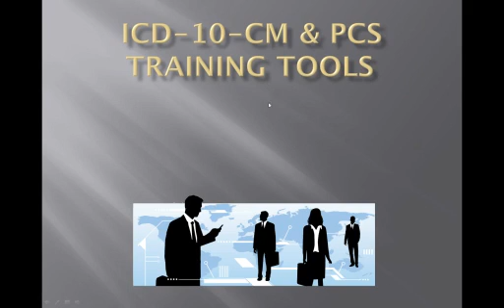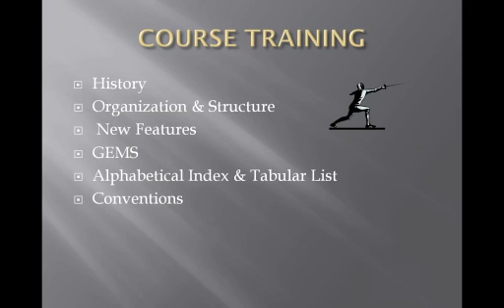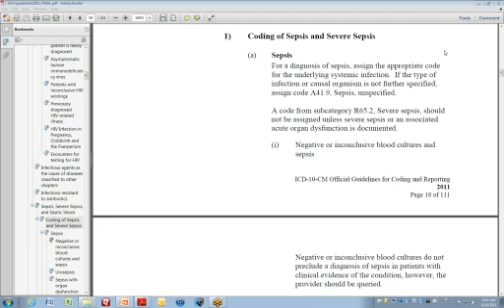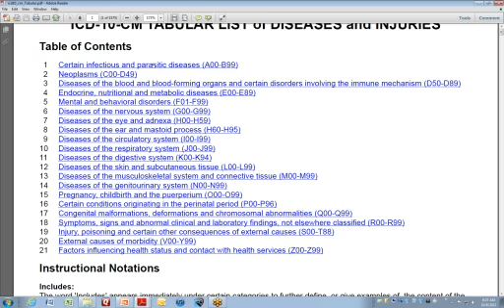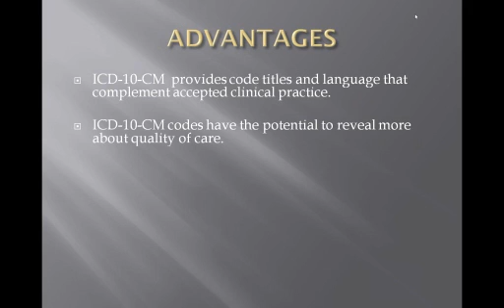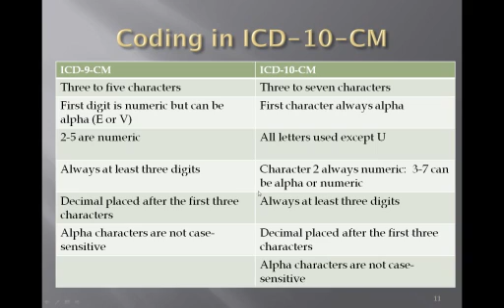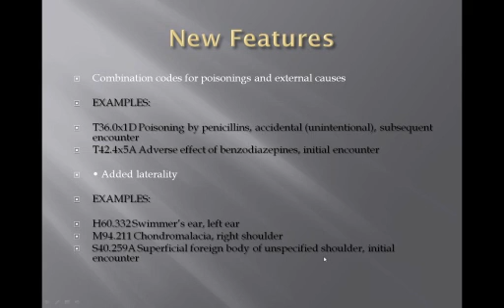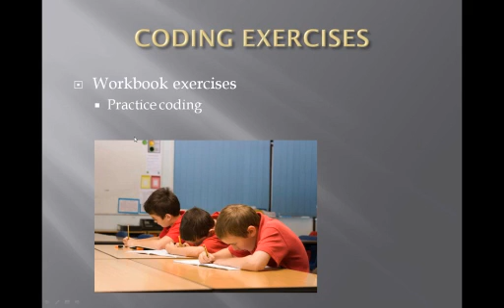ICD-10-CM Training Intro.wmv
ICD-10-CM Training is now available!  This is a 50 hour training program (recommended by AHIMA) available on-line in a classroom setting.  Participants who complete the program will receive 50 hours of AHIMA CEUs.  This is the highest quality training at the lowest prices.